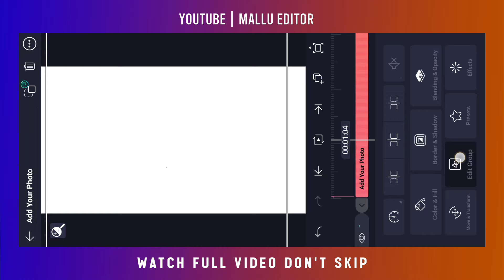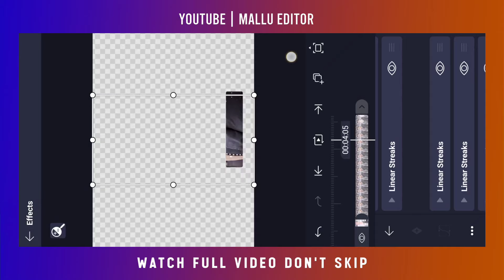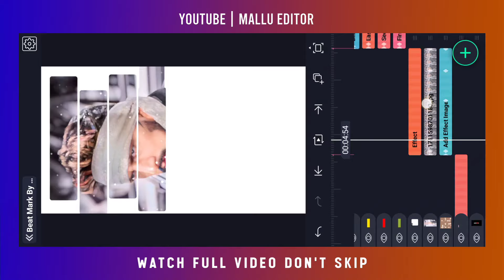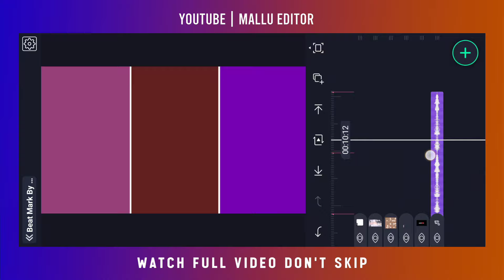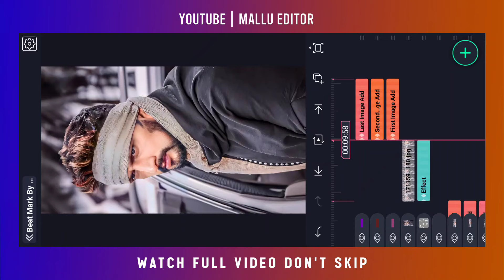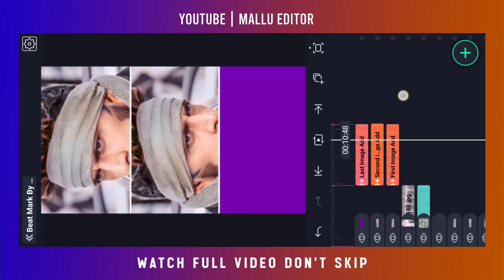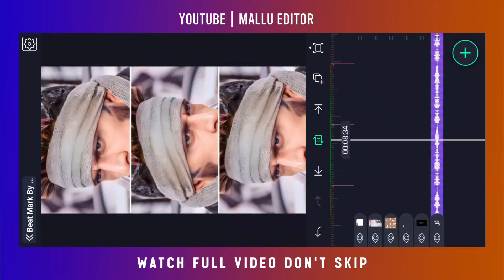Instagram Trending Reels Viral Video Editing Alight Motion | Tutorial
Instagram Trending Reels Viral Video Editing Alight Motion | Tamil Song Trending | Tutorial In Kannada @mallu_editor

Contact me personally if You are against an upload which You may have rights to the Images (or) music, instead of contacting YouTube about a Copyright Infringement. Thank You..! ________________________________________________ © NOTE:- All content used is copyright to (Mallu Editor) use or commercial display or editing of the content without proper Authorization is not allowed.

✍︎𝗞𝗘𝗘𝗣 𝗟𝗢𝗩𝗜𝗡𝗚.
✍︎𝗞𝗘𝗘𝗣 𝗦𝗨𝗣𝗣𝗢𝗥𝗧𝗜𝗡𝗚.